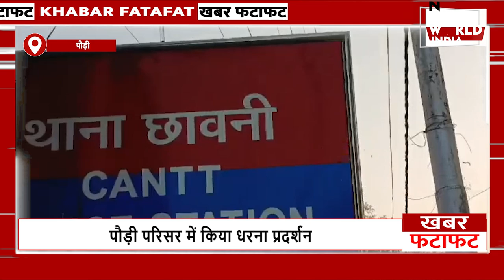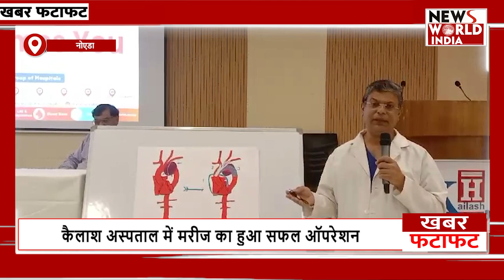फटाफट अंदाज में देखिए सभी बड़ी खबरें ! TOP NEWS